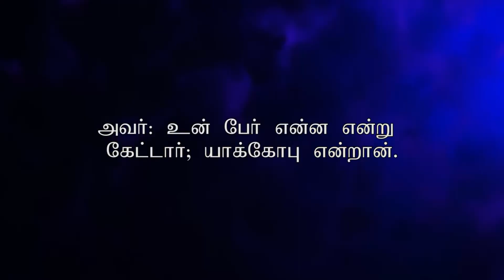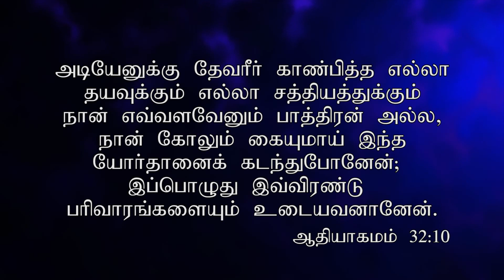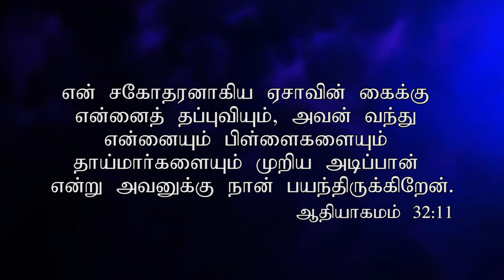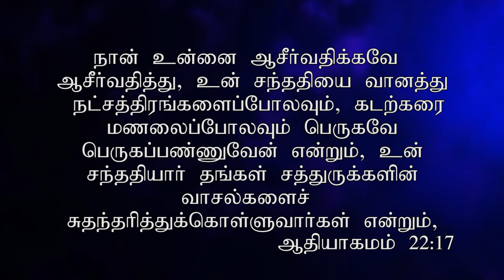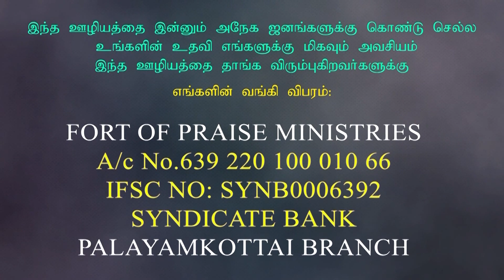இரட்டிப்பான ஆசிர்வாதத்தை கொடுக்கும் ஜெபம் | TAMIL CHRISTIAN MESSAGES | PASTOR.R.NIXON PAUL MESSAGES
FORT OF PRAISE MINISTRIES, FOP MEDIA ,
PASTOR.R.NIXONPAUL MESSAGES,TAMIL CHRISTIAN MESSAES, GOSPEL MESSAGES , DEVINE MESSAGES, SPIRITUAL MESSAGES, NEW CHRISTIAN MESSAGES , 2018 CHRISTIANMESSAGES BLESSING MESSAGES